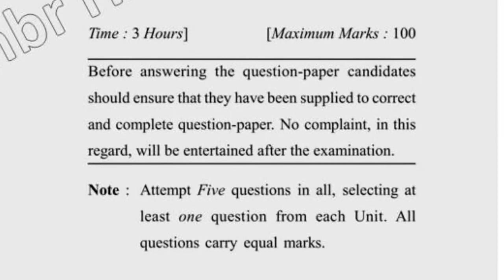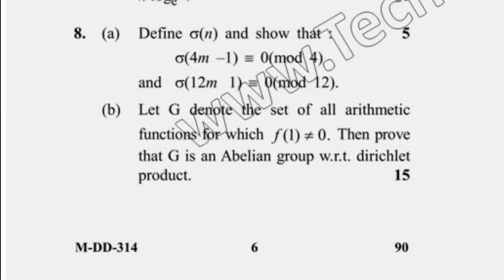2017 Dcrust MSc Mathematics 4th Sem Analytical Number Theory Question Paper